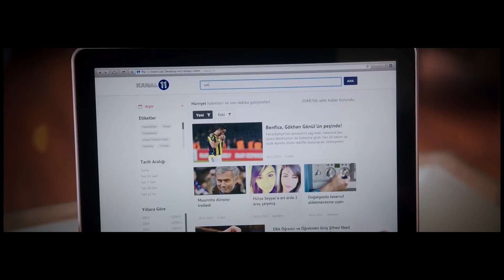Ağzım Susar, Yumruklarım Konuşur | Deliormanlı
Deliormanlı'dan mükemmel bir zafer. MİLLİ GURURUMUZ

“Deliormanlı” lakabıyla bilinen Savaş Türkyılmaz, Avrupa şampiyonluğu olan milli bir boksördür. Eşini kaybettikten sonra ringleri terk eden Deliormanlı, gerçekten sırra kadem basar. Fakat annesinin geçirdiği rahatsızlık nedeniyle tedavi masrafları kabarmıştır. Para bulmak adına ringlere geri dönme kararı alır. Hülya Yiğit ile Deliormanlı'nın arkasındaki hikayeyi merak ederek Savaş'ın peşine düşen bir televizyon gazetecisidir. Deliormanlı büyük final maçına hazırlanırken onun ve Hülya’nın bu yoldaki en büyük engeli ise ünlü menajer ve mafya babası Tahsin Kara’dır... Başrollerini Sarp Levendoğlu, Birce Akalay ve Gürkan Uygun'un paylaştığı filmin yönetmenliğini Murat Şeker üstlenirken, senaryo da Şeker ile yine Ali Tanrıverdi'nin imzası var...

Yayın Tarihi: 1 Nisan 2016
Tür: Dövüş, Dram
Yönetmen: Murat Şeker
Senarist: Murat Şeker, Ali Tanrıverdi
Oyuncular: Sarp Levendoğlu, Birce Akalay, Gürkan Uygun